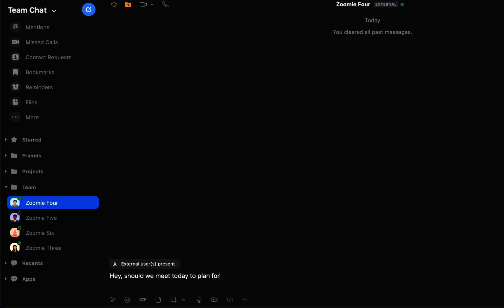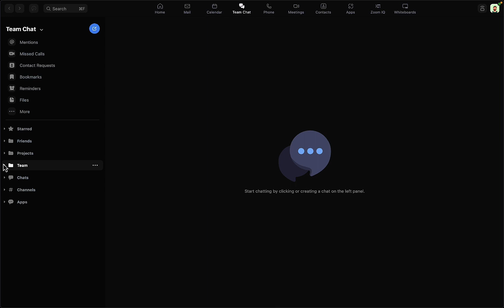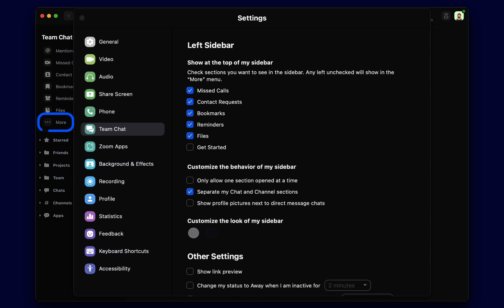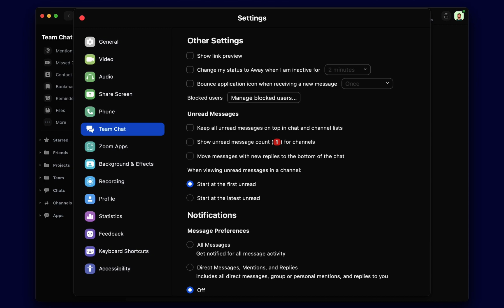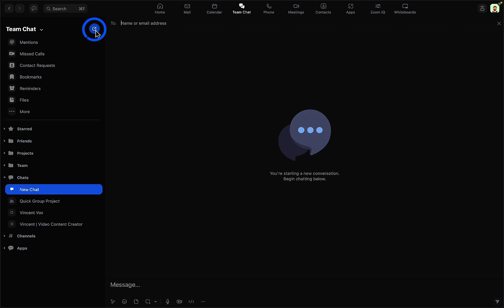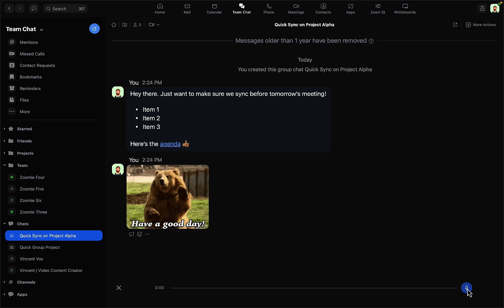Getting started with Zoom Team Chat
Learn more about how Zoom Team Chat can help you:

•Send messages quickly to contacts, groups, or entire channels. Quickly find contacts, messages, and files, keeping knowledge and information at your fingertips.
•Organize what’s most important by using starred chats, folders, and customized notifications to help you filter out the noise.
•Send text, audio, and video messages, as well as share files, emojis, screenshots, and more.